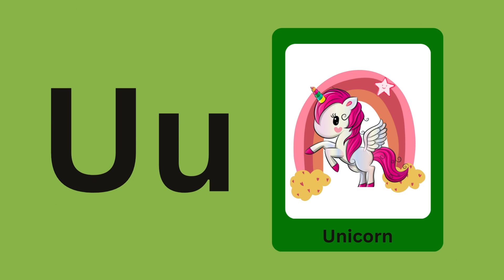U For Umbrella | Letter U | Learn ABC Alphabets | In Fun and Easy Way